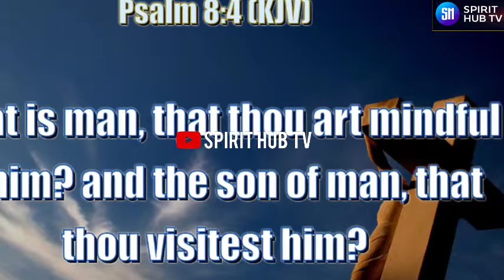How to Contact the Fire of God - Apostle Michael Orokpo